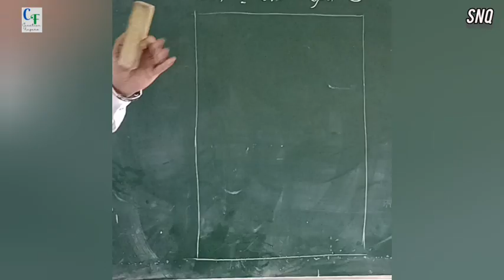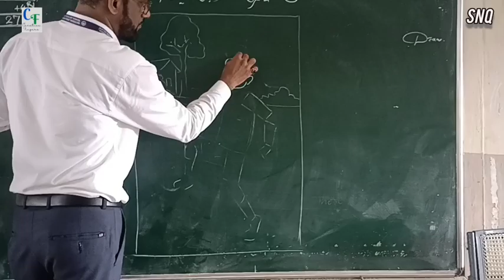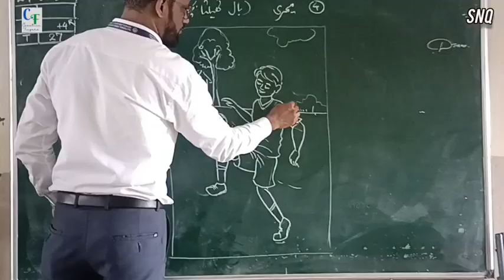# Memory#Boy playing with Ball